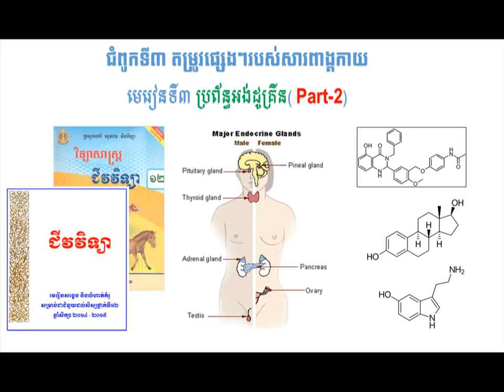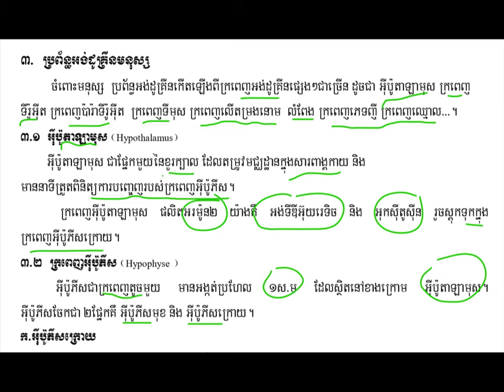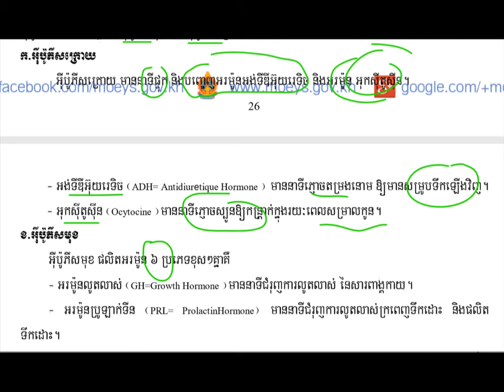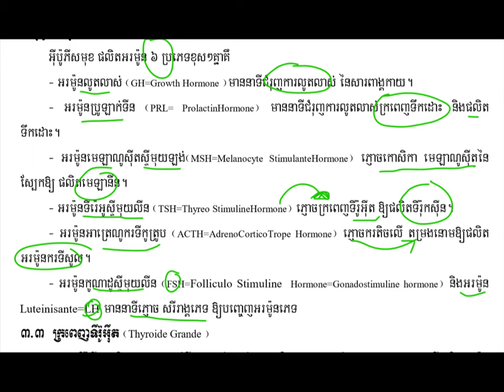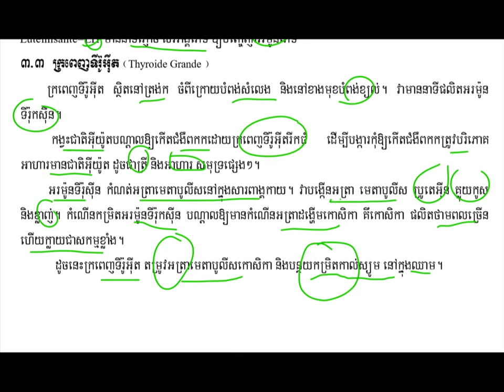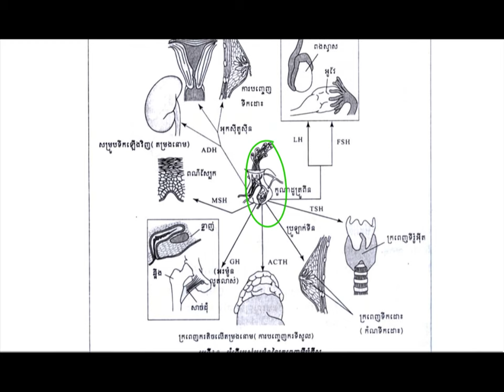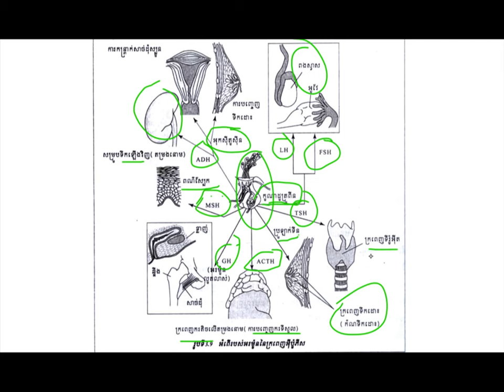ប្រព័ន្ធអង់ដូគ្រីន(Part-2)|Endocrine System||ជំពូក៣មេរៀន៣||ជីវះវិទ្យាថ្នាក់ទី១២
មេរៀនប្រព័ន្ធអង់ដូគ្រីន
ដកស្រង់ចេញពីសៀវភៅក្រសួងអប់រំ យុវជន និងកីឡាឆ្នាំ២០១៤-២០១៥
សៀវភៅជំនួយដល់សិក្សានុសិស្សថ្នាក់ទី១២
គោលបំណងចែករំលែកចំណេះដឹងជីវះវិទ្យា